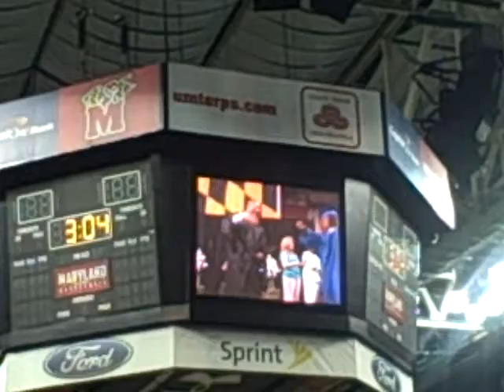Catherine S Class of 2012